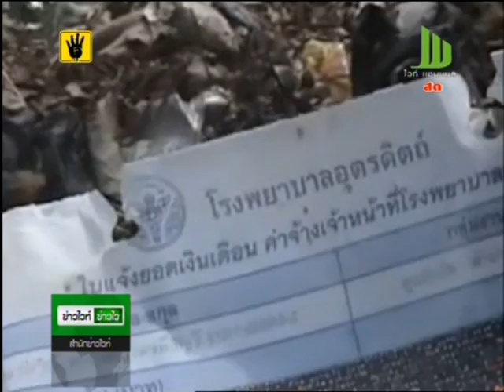อุตรดิตถ์พบขยะติดเชื้อ-อุปกรณ์การแพทย์ถูกทิ้งบ่อขยะร้าง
วันนี้ นายสิทธิชัย เจริญธนะจินดา นายกเทศมนตรีตำบลท่าเสา อ.เมือง จ.อุตรดิตถ์
และคณะผู้เกี่ยวข้อง ร่วมกันลงพื้นที่บ่อขยะเก่า บ้านม่อนดินแดง หมู่ 5 ต.ท่าเสา หลังพบขยะประเภทสายน้ำเกลือ สำลี ปลอกเข็มฉีดยา ถุงมือยาง ซองน้ำเกลือ ขยะติดเชื้ออื่นๆ และเอกสารของโรงพยาบาลอุตรดิตถ์ ขยะประเภทอื่น ๆ อีกจำนวนหลายตัน ถูกนำมาทิ้งไว้พร้อมมีการจุดไฟเผา จนสร้างความเดือดร้อนให้กับชาวบ้าน เกรงจะเป็นอันตรายต่อสุขภาพของประชาชน ในชุมชนที่อยู่รอบบ่อขยะดังกล่าว
       โดยทางการ ยอมรับว่าเป็นบ่อขยะของเทศบาลเมืองอุตรดิตถ์ มีพื้นที่ 16 ไร่เศษ ที่ผ่านมามีการร้องเรียนบ่อครั้งว่า ชุมชนรอบข้างได้รับความเดือดร้อน จากกลิ่นเหม็นขยะ ควันไฟ และเศษผงจากการเผาขยะมูลฝอย ขยะที่นำมาทิ้งนั้นส่วนใหญ่เป็นต้นไม้ที่ตัดในเขต นอกจากนี้ยังมีโรงเรียน และชุมชนใกล้เคียงนำขยะมาทิ้งร่วมด้วย แต่ไม่รู้ว่าเป็นขยะประเภทใด เพราะไม่มีเจ้าหน้าที่คอยเฝ้า ล่าสุดนายสำราญ เอื้อจิรวาณิชย์ นายกเทศมนตรีเมืองอุตรดิตถ์ สั่งการให้ปิดทางเข้าออกบ่อขยะนี้แล้ว เพื่อป้องกันไม่ให้บุคคลภายนอกนำขยะติดเชื้อหรือขยะพิษมาทิ้ง
        แหล่งข่าวจากชุมชนรอบข้าง กล่าวว่า ได้รับความเดือดร้อนจากบ่อขยะมานานแล้ว ทั้งกลิ่นเหม็น ควันไฟและเศษผงจากการเผาขยะมูลฝอย โดยเฉพาะช่วงฤดูฝน น้ำจากบ่อขยะไหลลงสู่แหล่งน้ำ หากเป็นไปได้อยากให้ปิดบ่อขยะแห่งนี้อย่างถาวร เนื่องจากมีโครงการบ้านจัดสรรเกิดขึ้นย่านนี้หลายโครงการ เทศบาลเมืองอุตรดิตถ์และชุมชนที่นำขยะมาทิ้ง ควรนำไปทิ้งบ่อขยะที่มีสถานที่ที่ห่างจากชุมชนอยู่แล้วที่ ต.ผาจุก อ.เมืองอุตรดิตถ์แทน หากไม่ปิดอนาคตบ่อขยะแห่งนี้จะกลายเป็นปัญหาของชุมชนต่อไปไม่สิ้นสุด